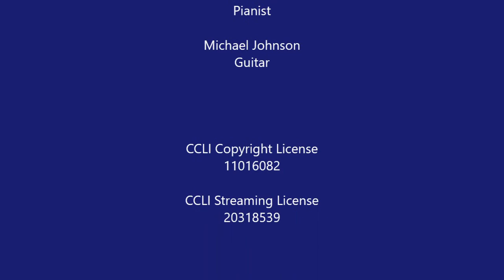July 26 Sunday Morning Worship Service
Emory Church